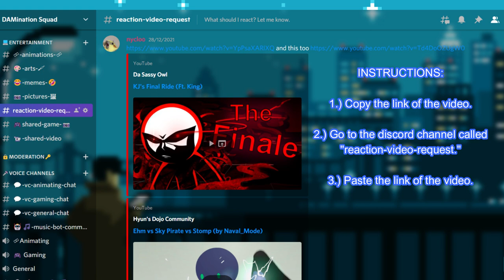The Raid - Animation vs. Minecraft Shorts Ep. 28 | [REACTION]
OH MYDAYS!!!, King Orange combined 2 Minecraft Blocks together into one powerful entity block that will conquer and destroy not only the Minecraft itself, but also Second Coming and others. Meanwhile, Green is on the move chasing down Purple. We might have a high probability chance that Green will make Purple our last ally, and will comeback to finish off King Orange.

Music Background:

AVM Ep 16. Note Block - Green's jam